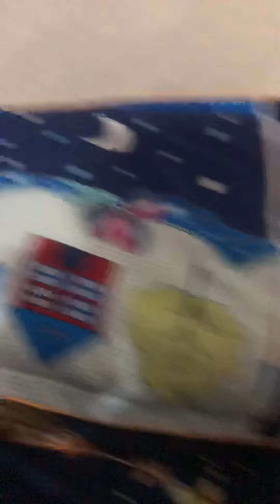210325 - Coka chơi trò bò quanh bố